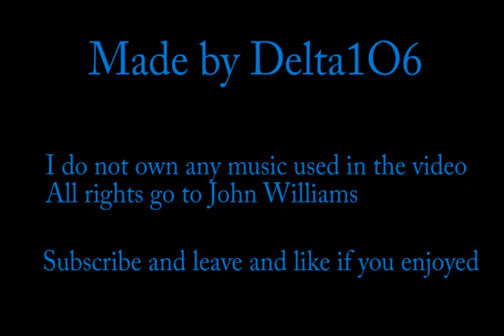Fallout 4 The Extermination of The Railroad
What I remember about the rise of the Empire is... is how quiet it was. During the waning hours the Clone Wars, the 501st Legion was discreetly transferred back to the Prydwen. It was a silent trip. We all knew what was about to happen, what we were about to do. Did we have any doubts? Any private traitorous thoughts? Perhaps, but no one said a word. Not on the flight to the Prydwen, not when Order 66 came down, and not when we marched into Old North Church. Not a word.

Songs used-
Star Wars Jedi Temple March- John Williams
Anakin's Betrayal - John Williams
Halo Reach Epilogue - Martin O'Donnel
Mods used-